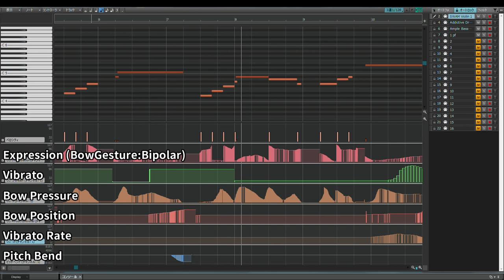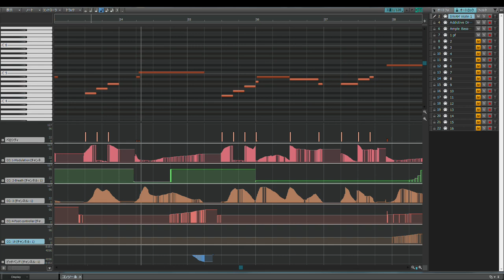Audio Modeling SWAM Violin Demo 15:Autumn Leaves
arranged and MIDI data edited by Mizuki Tachibana

violin model:Firenze S1
Bow Gesture:Bipolar

Piano:Heavyocity ASCEND
Bass:Ample Sound Ample Bass Upright III
Drum:XLN Audio Addictive Drums 2